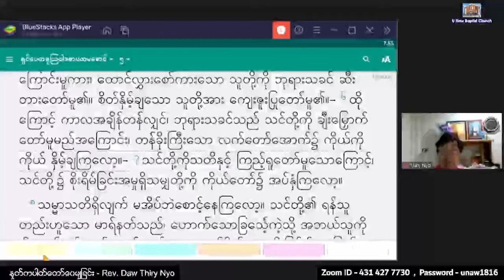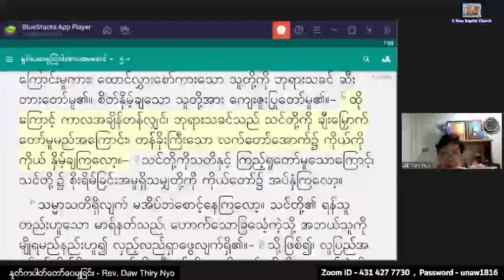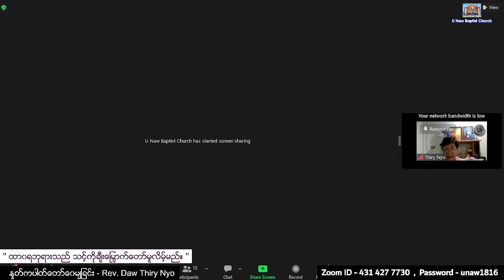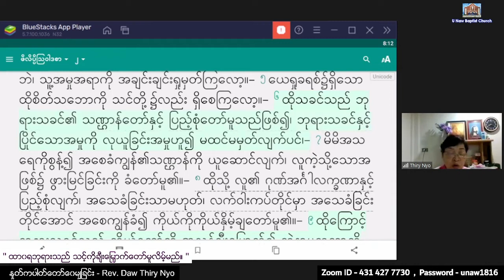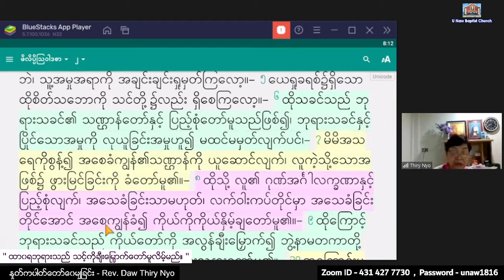Rev. Daw Thiry Nyo - 22. 8. 2022 (Monday) 7:30 PM U Naw Online Worship At Home